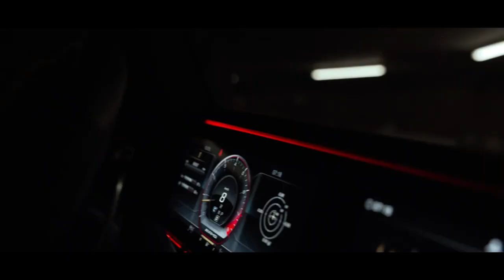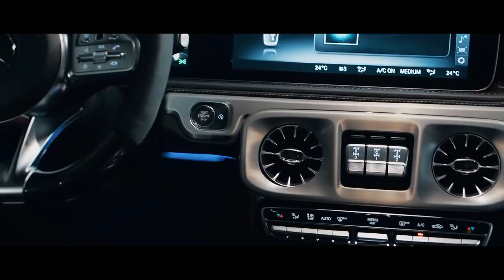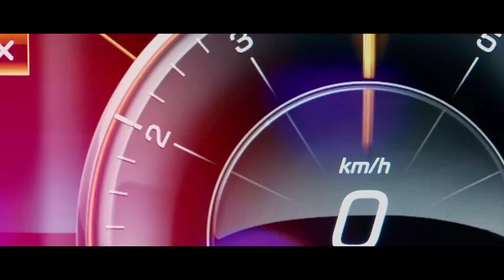Gio Pika - Ad Kolima [Demeter & ISHNLV Remix] | Muzica Cu Bass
♛ Gio Pika - Ad Kolima [Demeter & ISHNLV Remix] ◾ Model & G - WAGON Showtime

▬▬▬▬▬▬▬▬▬▬▬▬▬ஜ۩✪۩ஜ▬▬▬▬▬▬▬▬▬▬▬▬

▬▬▬▬▬▬▬▬▬▬▬▬▬ஜ۩✪۩ஜ▬▬▬▬▬▬▬▬▬▬▬▬

▬▬▬▬▬▬▬▬▬▬▬▬▬ஜ۩✪۩ஜ▬▬▬▬▬▬▬▬▬▬▬▬

🚫 © THIS CHANNEL IS ONLY FOR ADVERTISING. IF YOU WANT ME TO REMOVE THE VIDEO, WRITE AN E-MAIL. © 🚫

®️ BLVCK SQUVD ✔️